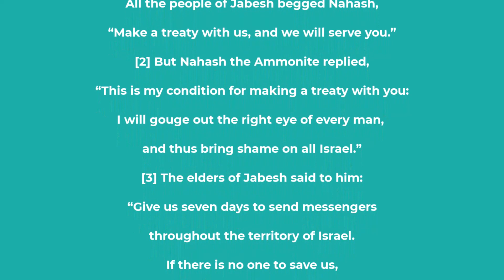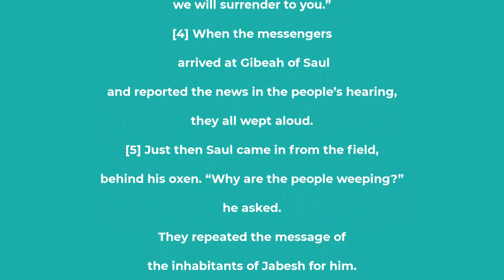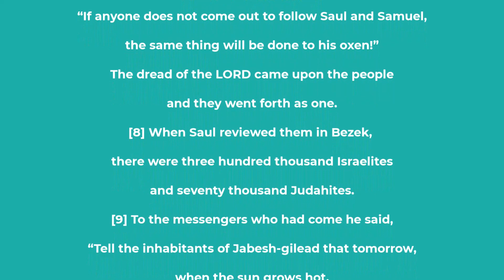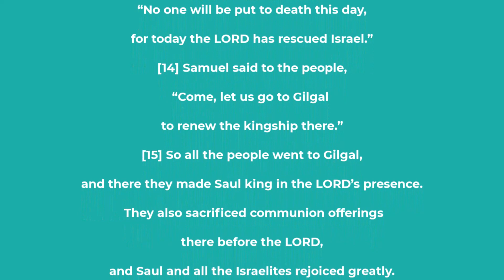1 Samuel chapter 11